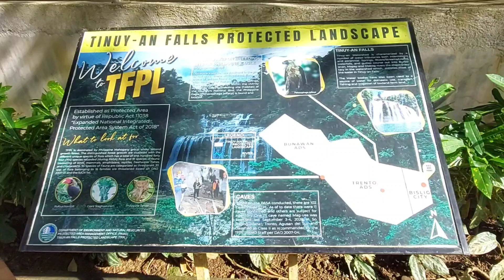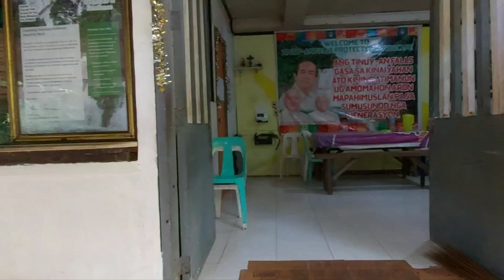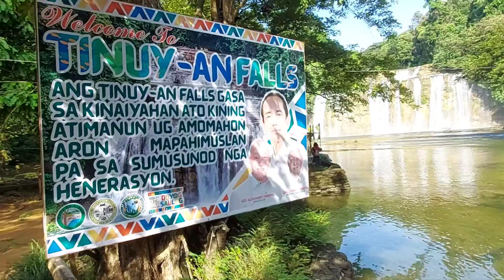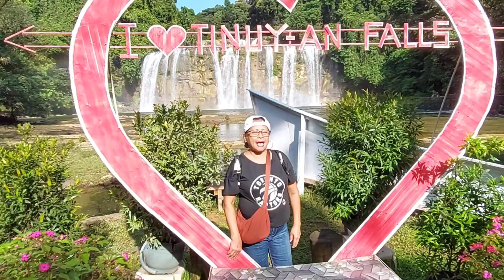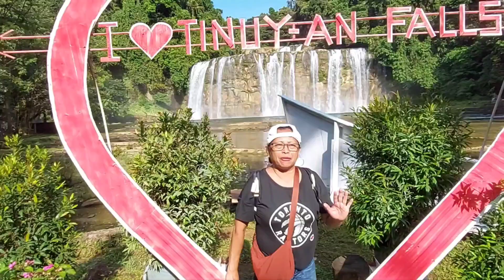Visit Tinuy-an Falls in Bislig, Surigao Sur Philippines 🇵🇭